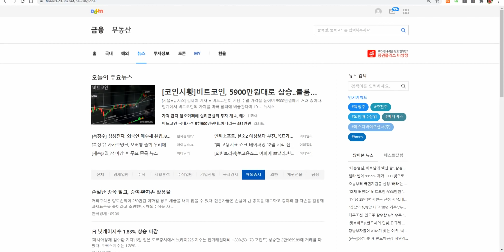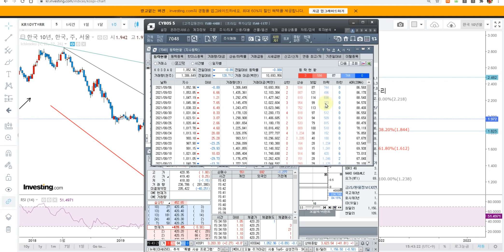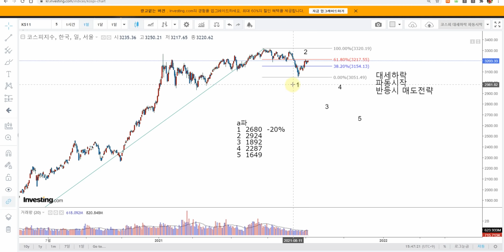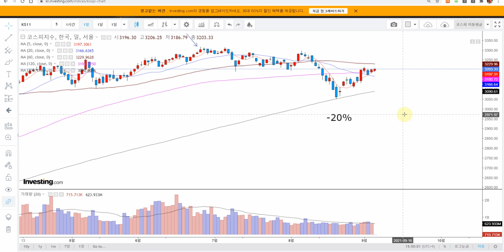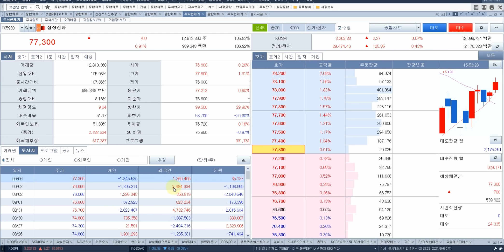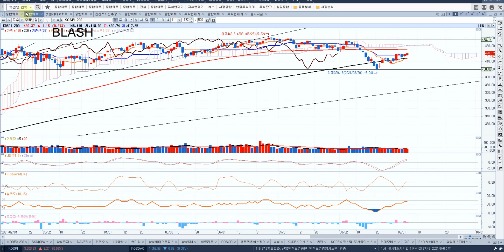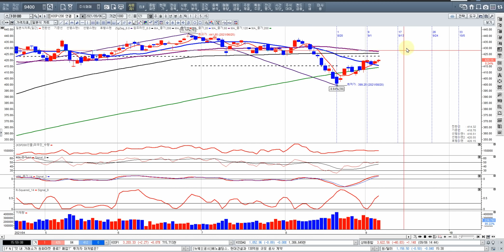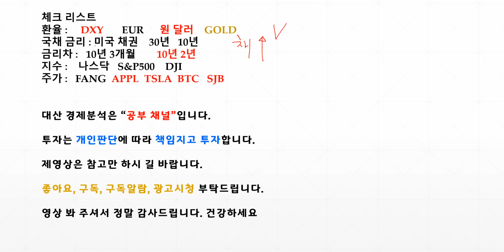종합시황 채권! 환율 kospi! 삼성전자 LONG SHORT 전략 신호